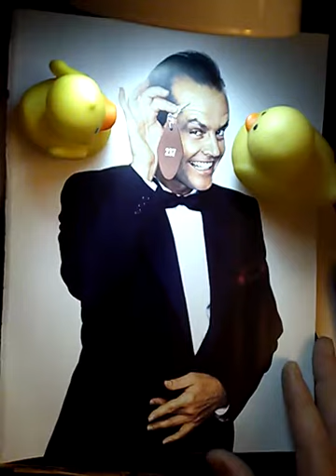The Shining Rubber Duck or Moon Landing for Dummies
Top logical reasons people don't believe we went to the moon.